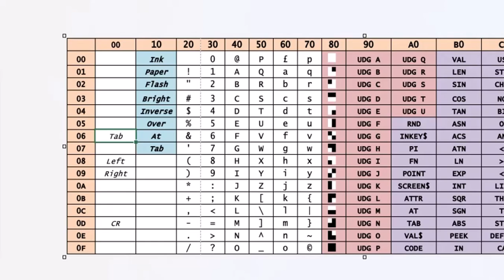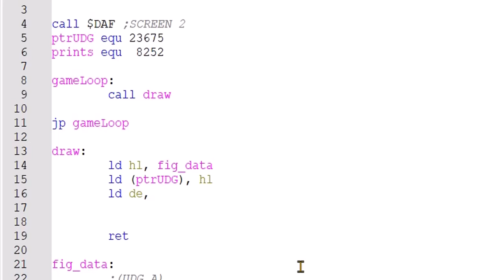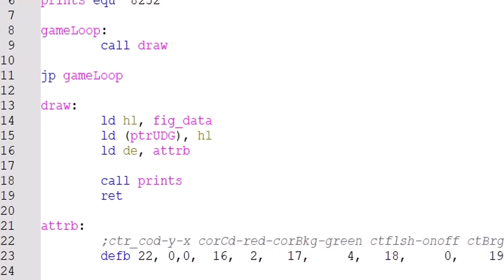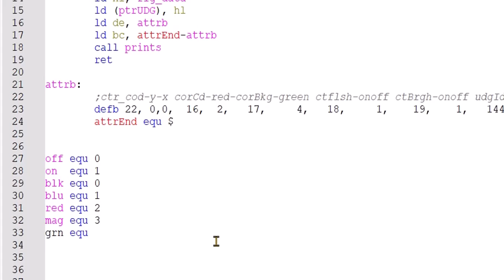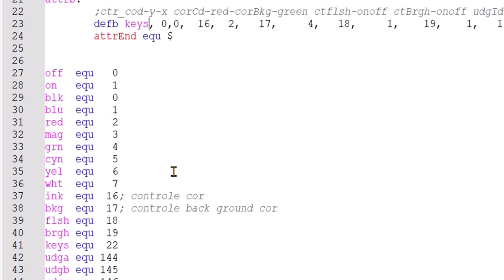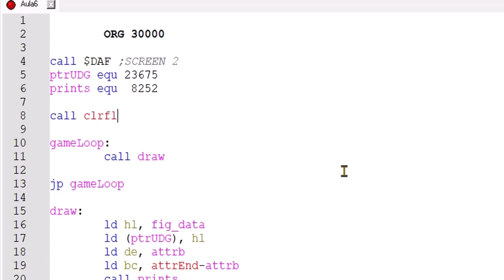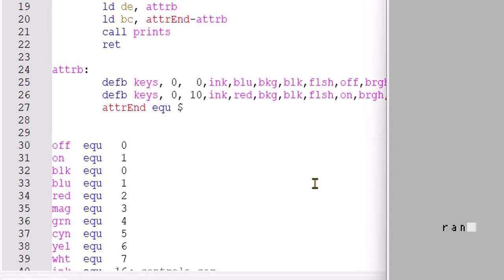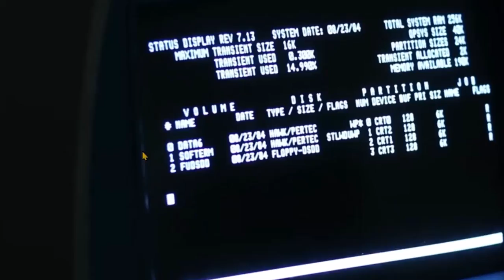Criando personagens em Assembler Z80